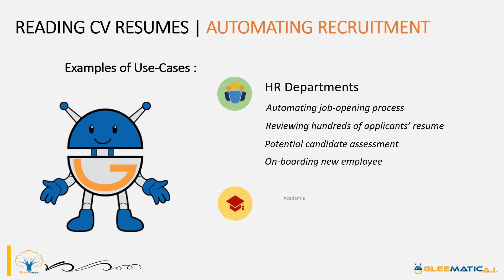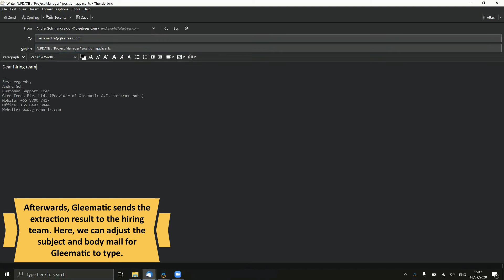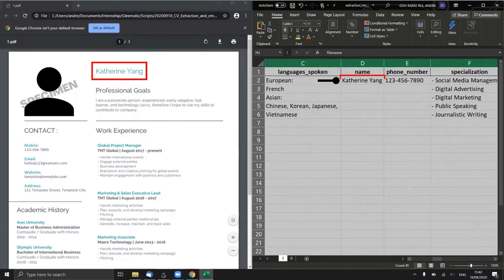HR PROCESS AUTOMATION : Automating Recruitment Process | Intelligently Read & Extract Resumes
Transforming Human Resouce (HR) processes into a streamlined seamless process has become a focus everywhere. People in HR are now looking at how to utilize AI and RPA combined to automate HR processes, such as automating onboarding employees process, automating recruitment process, job-hiring, posting job vacancy, processing CV or resumes, even automating the selection of potential candidate.

This demo video shows how Gleematic can help to automate HR processes, e.g. the recruitment.

Gleematic can handle resume/CV received by the hiring team. Gleematic can 'read' the resumes despite the complexity of its template or form, thus Gleematic can also intelligently identify and extract key data points. After extracting the resumes of potential candidates, Gleematic put the data into a spreadsheet. Furthermore, Gleematic will send the spreadsheet by email to the rest of hiring team for a review.

This will be useful if there are hundreds of applicants to review. Instead of reviewing per resume, the hiring team only needs to review one document that compiles all applicants' information.

In intelligent document extraction capability, Gleematic is so flexible that it can handle any type of documents in any kind of language since it has a multi-language interface and capability.

Transform your HR for a streamlined seamless process now, by utilizing automation (AI/RPA) within your processes!

Have a faster and easier automation process with Gleematic : no-coding is needed! You just simply need to customize Gleematic according to your needs, and the process is automated!
Unsure where to start your automation project?
Move forward from manual process to automation for improved productivity and empowerment of your time, cost, and resources as it works faster and easier. Start your automation journey with Gleematic, an A.I-enhanced automation software that can do more than just automation.

HAVE A FREE 1 HOUR CONSULTATION WITH US!